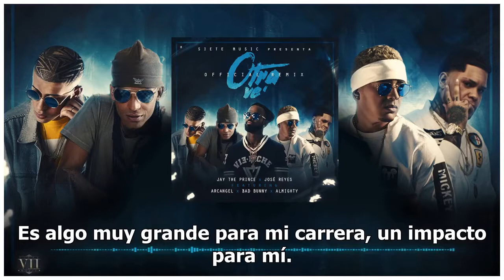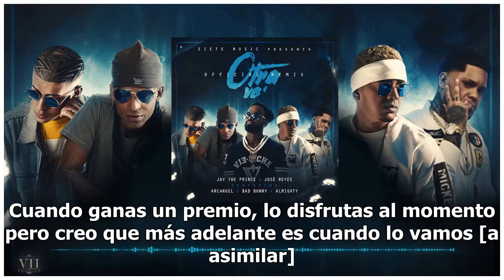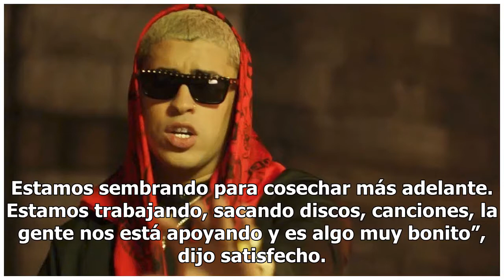El Fantasma le gana a Bad Bunny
Cuando cortaba árboles para mantener a sus hijos, Alex García mejor conocido como El Fantasma, jamás imaginó que estaría caminando la prestigiosa alfombra roja de los premios Latin Grammy algún día. Pero ese día llegó y este jueves, el ex jardinero desfilará entre los grandes como uno de los nominad...